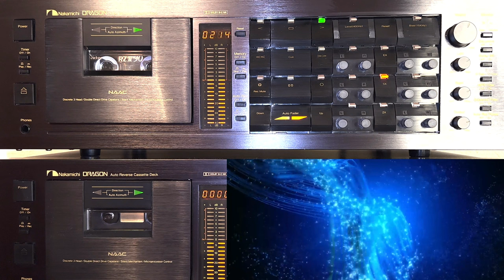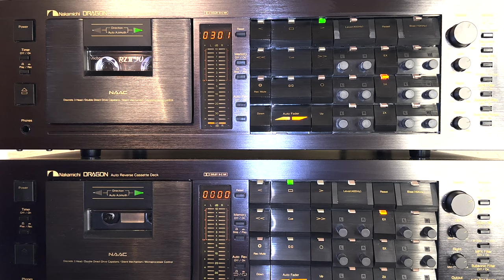Stive Morgan – “Man In The War”.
Cassette Victor RZII 90.  Recorder Nakamichi DRAGON/